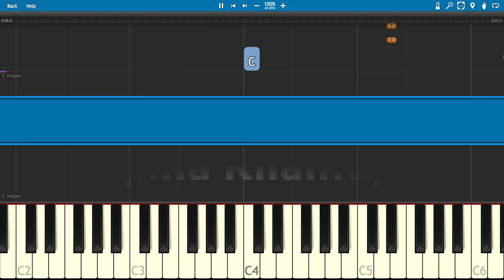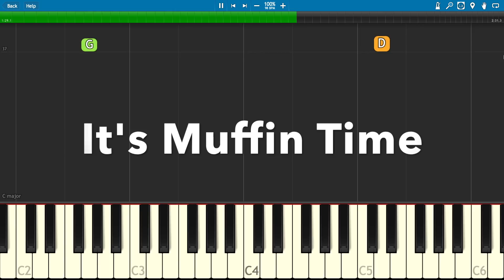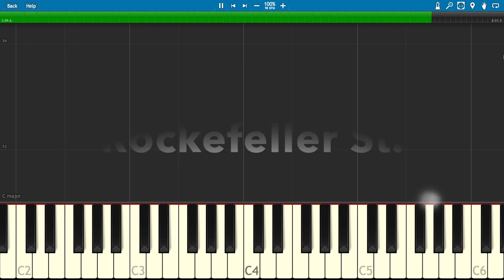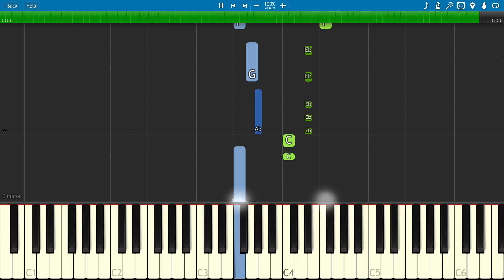How To Play TikTok Songs On Piano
TikTok Challenges on piano :
Hit Or Miss (Mia Khalifa)
Kero Kero Bonito - Flamingo
Gimme Gimme Gimme A Man After Midnight
It's Muffin Time
Rockefeller Street
I'm Already Tracer
New Soul (Kiss Challenge)
Tamam Tamam
You Should See Me In A Crown Challenge
Shoes / Hair Change Challenge
Muscle Challenge
Spooky Challenge
Foam Challenge
Boy Challenge